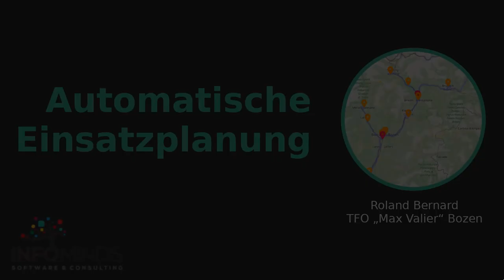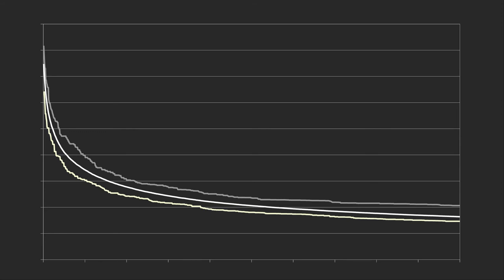Automatische Einsatzplanung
Von Roland Bernard, 5Ib